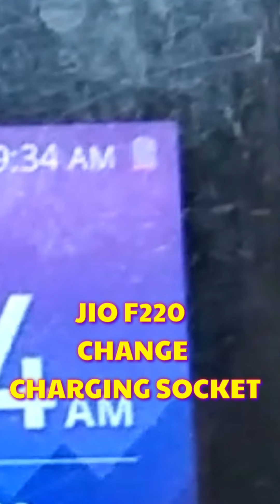How to change charging socket in jio f220 | f220 charging problem jio,f220 charging problem solution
Gaming Channel